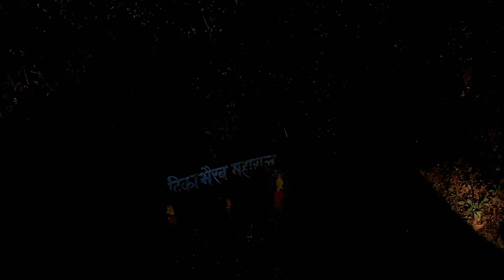LAGANKHEL MANAKAMANA AND PULCHOWKI TEMPLE . AN AMAZING PLACE TO SPEND QUALITY TIME .@RoadDiaries777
Many of us are not aware of the existence of Manakamana Temple in Lele VDC of southern Lalitpur. It is about 16 KM away from the Lagankhel bus park.

A local, Santa Bahadur Nagarkoti dreamed about Manakamana Devi of Gorkha and built the Manakamana Temple. They have procedurally brought the holy watar (Jal) from Manakamana of Gorkha and established the temple.

Lele VDC is a hilly region of Lalitpur and gateway to many rural southern villages of Lalitpur such as Bhardeu, Nallu, Chaughare and Gotikhel. The Manakamana Temple and surrounding is now a days getting popular as a Picnic spot and the overall region has been popular for many hiking / biking routes to Phulchowki, Badikhel, Godavari etc.

Manakamana Temple can be reached by taking local bus from Lagankhel, which will take around 1.5 hours to reach there. If you have your own private vehicle, it will take around 30 minutes to reach there from Lagankhel.. Phulchwoki is one of the exciting places nearby where we can enjoy the snowfall in winter and is also the tallest hill in the valley and on the other hand, Godawari is a popular picnic/educational tour spot and a peaceful Botanical Garden.@RoadDiaries777